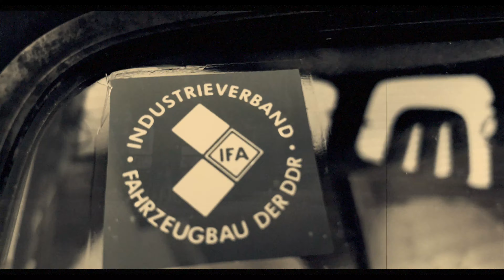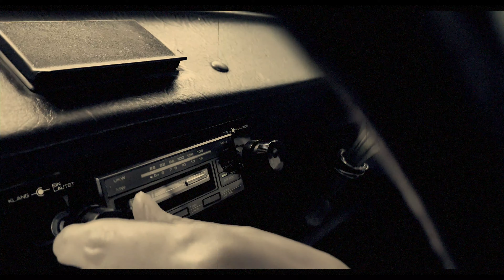POLLY PALMER – Die letzte Reise (Official Music Video) [Special Retro Edition, B/W] [Vintage HD4K]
(C)2022/2023 POLLY PALMER, Castle Alley Records
B/W Retro Vintage Edition of the Offical Music Video

„Die letzte Reise“ ertönt mit Pauken und Trompeten im eigenwilligen Sound der zweifelhaften Hochzeit der Deutschen Demokratischen Republik. Der Mauerfall ist längst Geschichte, doch überraschend taucht das Ehepaar Erich und Margot Honecker wieder in ihrer alten Ost-Heimat auf und beginnen damit zeitgleich ihre letzte Reise. Glückliches Ohrensausen erzeugender Indiepop im RetroDDR-Style.

"Die letzte Reise" (The Last Journey) resounds with timpani and trumpets in the idiosyncratic sound of the dubious zenith of the German Democratic Republic. The fall of the Berlin Wall has long been history, but surprisingly the married couple Erich and Margot Honecker reappear in their old eastern home and thus simultaneously begin their last journey. Cheerful, ear-pleasing indie pop in retro DDR style.

POLLY PALMER
song:   die letzte reise
album:  mitten in wien
released:  october 2022

available in all stores worldwide

Music MADE IN AUSTRIA